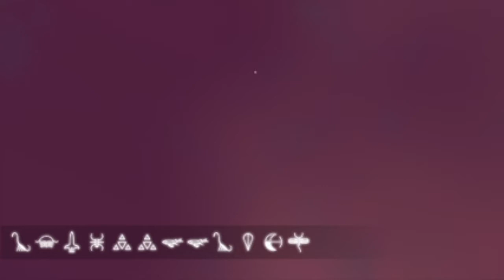No Man's Sky - Tekno generously gives away hundreds of thousands of units